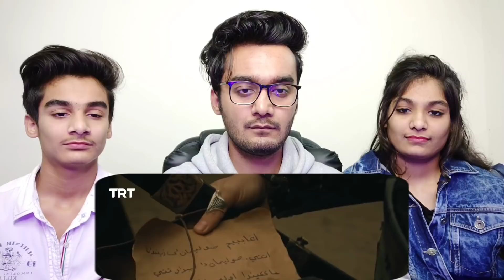Ertugrul Ghazi Urdu Season 5 Episode 53 | Part 2 |Ertugrul Alincak Agreement |Ertugrul Gives Sandook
Hello Everyone,

This is our Reaction to Ertugrul Ghazi Urdu Season 5 Episode 52 | Dirilis Ertugrul Season 5 Reaction | Indian Reaction

📢 Follow us on:✅
ID: happysingh.oo7

👇Summary
Dirilis Ertugrul, the biggest drama series of Islamic History. Ertugral Gazi is getting famous around the world because it reflects the real image and value of a Muslim leader.

PTV and all Ertugral Ghazi fans are expecting that ertugrul drama in Urdu will be the biggest drama of Pakistan History.

👉 Ertugral Ghazi Cast (Main cast)| Dirlsi Ertugral Cast:
🛑 Engin Altan Düzyatan as Ertugrul Bey
🛑 Hülya Darcan as Hayme Ana
🛑 Cengiz Coskun as Turgut Alp
🛑 Nurettin Sönmez as Bamsi Beyrek
🛑 Esra Bilgic as Halime Hatun
🛑 Ozman Sirgood as Ibni Arabi
🛑 Batuhan Karacakaya as Dündar
🛑 Serdar Gökhan as  Süleyman Sah